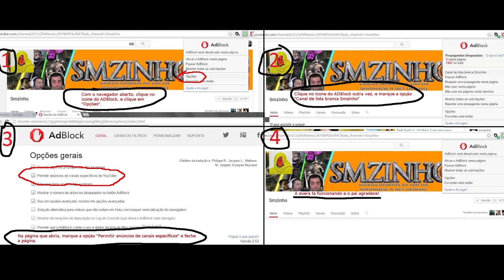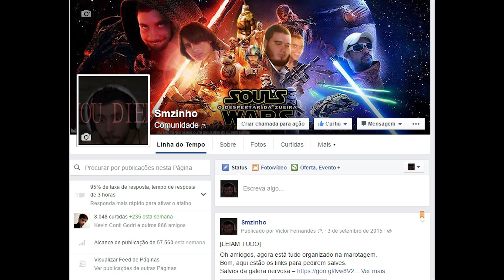Hotline Miami 2 PT#05 - Loucura na floresta, no esgoto e um pouco na praia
Oh amiogos, essa fase praiana é grande virada na peste.